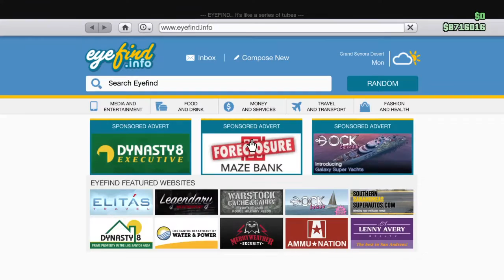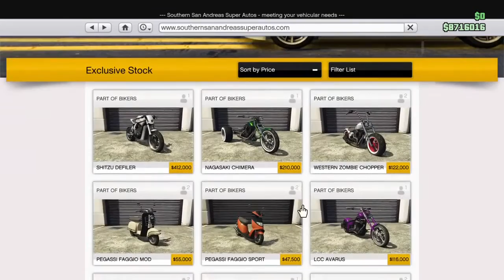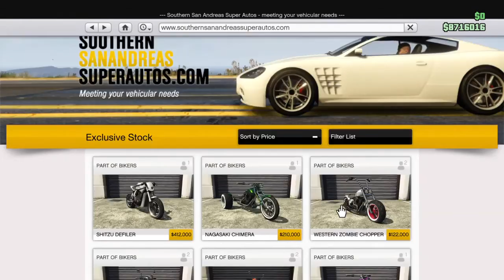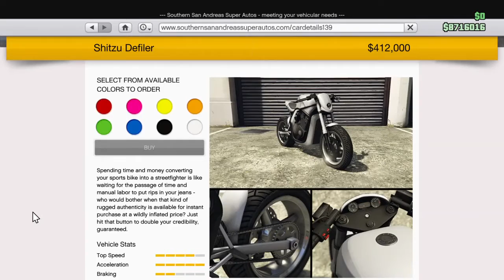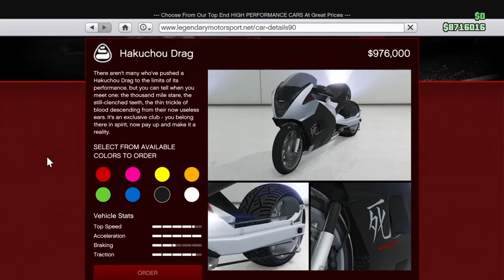GTA V Online - The 13 New Motorcycles from the Bikers DLC!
GTA Online: Bikers opens up an entirely new part of the criminal underbelly of GTA Online, bringing proper Motorcycle Clubs to the roadways and ever-evolving illicit markets of Blaine County and Los Santos.

Form a Biker gang, establish a Clubhouse, start a reputable business, 13 new customizable motorcycles including classic choppers, quad and sport bikes, battle rival Motorcycle Clubs and more.

Play now on PS4, Xbox One and PC.

THIRTEEN NEW VEHICLES
Thirteen new impressive rides from sport bikes to choppers are ready to hit the road, giving you a full suite of wheels to fill the Clubhouse Garage of your petrol-fueled dreams. From the sleek, neon-accented Nightblade and the charismatic, three-wheeled Chimera, to the classic, rusted lines of the Rat Bike, there are options for every kind of rider available at Southern San Andreas Super Autos and Legendary Motorsports. The bike you choose to ride the most will become your favorite bike, which will provide boosts to health regeneration (including total health regeneration) and damage.
Shitzu Defiler - $412,000
Nagasaki Chimera - $210,000
Western Zombie Chopper - $122,000
Pegassi Faggio Mod - $55,000
Pegassi Faggio Sport - $47,500
LCC Avarus - $116,000
Western Nightblade - $100,000
Western Zombie Bobber - $99,000
Western Wolfsbane - $95,000
Nagasaki Street Blazer - $81,000
Maibatsu Manchez - $67,000
Western Rat Bike - $48,000
Western Bagger - $16,000
Shitzu Hakuchou Drag - $976,000

MOTORCYCLE CLUBS
Life in an MC is more than just a fleet of shiny new rides and impressive leather cuts. Bikers brings a range of new ways for clubs of up to eight players to earn their keep, battling rival MC’s and other criminal factions. Enterprising players can form and be the President of their own MC, while anyone seeking MC life can join as a Prospect. As newcomers prove their worth, Presidents can promote Prospects to meaningful roles within the club’s structure including Vice President, Road Captain, Sergeant-at-Arms, and Enforcer. Each MC role comes with its own unique abilities to help themselves and the larger MC, from dropping Body Armor and calling in Hit Squads to setting MC riding formations and starting MC Challenges.

NEW WEAPONS & MELEE
With Bikers comes the ability to melee opponents from the seat of your bike and Ammu-Nation is stocking the new Battle Axe, Pool Cue and Pipe Wrench to help take down rivals quickly. Also available to knock opponents out of their seats with blistering power are the new automatic Sweeper Shotgun and Compact Grenade Launcher.

NEW CLOTHES & TATTOOS
Whatever kind of MC you roll with, there’s an extensive wardrobe of new styles to represent your affiliation including a wide selection of Jackets, Cuts, Helmets, and of course plenty of leathers and denim to choose from. Complement and trim your Bikers look with a selection of new Hairstyles and Tattoos.
And for MC members, Presidents can set their gang’s style and pick from a variety of Emblems (or their very own Crew Emblem), then each member of the gang can choose their own outfit. The Emblem creator has also been updated to make Emblem creation easier.

BIKERS BONUS WEEK
Kicking off today and through to Monday, October 10th is a Bonus Week lined with unlockable rewards and discounts. Play GTA Online this week and unlock the crisp, white Western Logo Tee and Nagasaki Hoodie, free at any clothing store. And for collectors, get the black Western Logo Tee when you pick up the new Western Nightblade. Or add to your MC’s flair with discounts on Weapon Tints.

AND MORE…
Today’s update also brings many optimizations, enhancements and fixes to GTA Online including items by popular demand including giving hosts the option to set “Non-Contact” for Stunt Races and the ability to use destroyed or impounded Personal Vehicles in Races.
Plus, watch this space for more info and details to come on Bikers vehicles, new modes and much more to be released over the coming weeks.